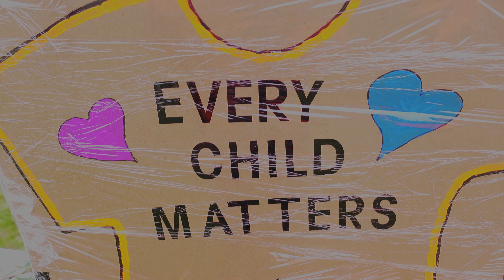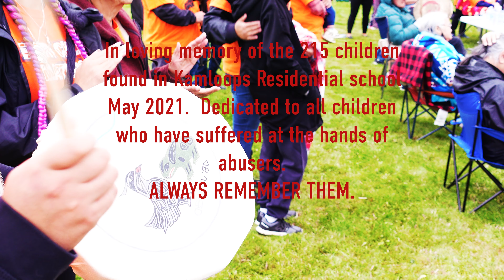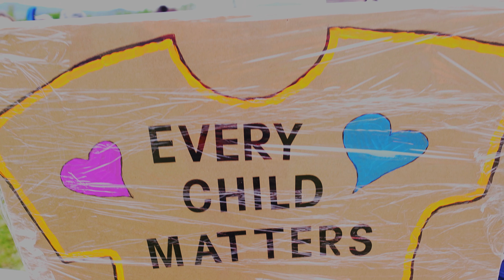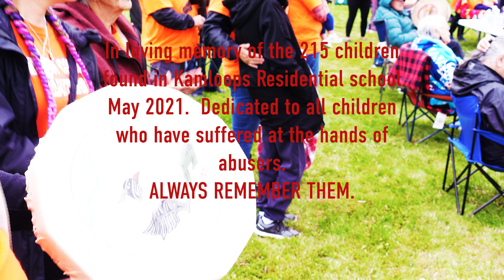The 215 Children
May 2021, 215 First Nations children were discovered in an unmarked grave hidden beneath Kamloops Residential School. The Clans of many Yinka Dene, Dakelh Dene, Carrier Nations gathered at the site of the old Lejac Residential School, on Nadleh Whut'en territory May 30th 2021. To honour the 215 children, and all children made to suffer at the hands of Canadian Residential Schools, with drum and song.